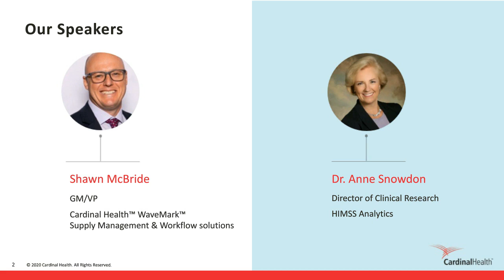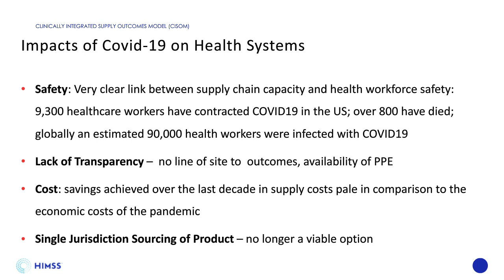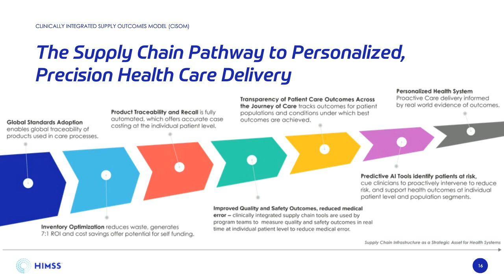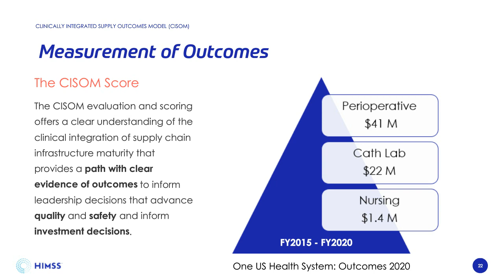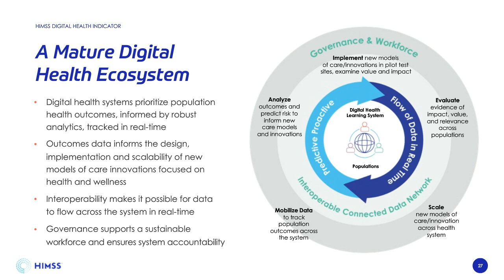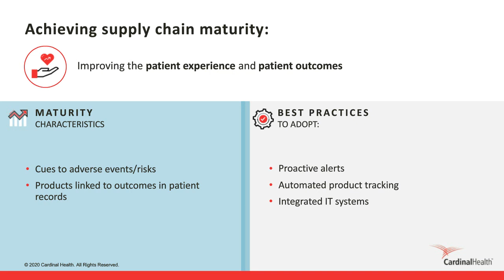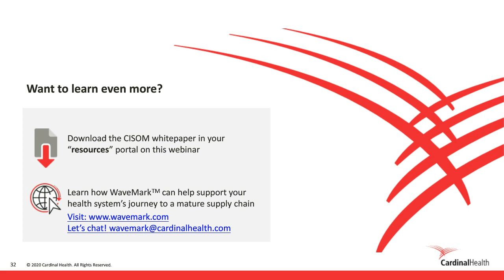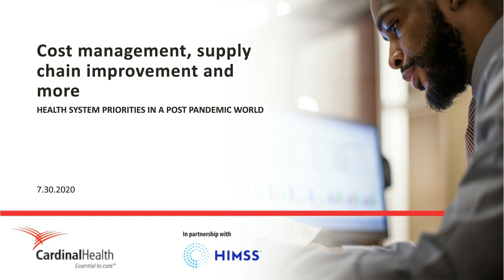Cost management, supply chain improvement & more: Health system priorities in a post pandemic world